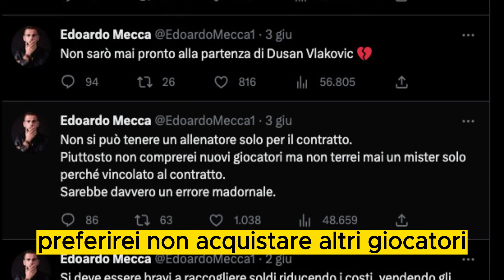Esonero Allegri Ore contate sul futuro dell'allenatore della Juventus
Massimiliano Allegri, allenatore italiano, potrebbe essere esonerato dalla panchina della Juventus. Nonostante i successi passati, il mancato ottenimento di trofei recenti e lo scarso gioco della squadra hanno infiammato i tifosi. La pressione è aumentata, rendendo l'esonero una possibilità concreta per Allegri. La sua reputazione e il suo futuro nel calcio sono ora oggetto di dibattito appassionato tra i sostenitori del club torinese.

Benvenuti nel nostro canale YouTube, il luogo perfetto per le ultime notizie, cronaca avvincente e gossip scottanti! Siamo qui per tenervi aggiornati su tutto ciò che accade nel mondo delle celebrità, dei fatti di cronaca e dei retroscena più intriganti.

Il nostro obiettivo è fornirvi informazioni fresche e approfondite attraverso una combinazione esplosiva di notizie, scoop e pettegolezzi esclusivi. Siamo sempre alla ricerca di eventi, fatti e scandali che faranno gridare allo stupore e al divertimento.

I nostri reporter esperti si immergono nei reportage per portarvi le ultime rivelazioni, gli aggiornamenti più piccanti e i titoli che fanno più rumore. Sveleremo retroscena misteriosi, curiosità sorprendenti e segreti sconvolgenti che lasceranno a bocca aperta.

Siamo qui per portarvi un'esperienza coinvolgente e coinvolgente, con contenuti scandalosi e affascinanti che vi terranno incollati allo schermo. Dallo sgomento all'incredibile, dal notevole al sensazionale, esploreremo ogni aspetto della vita delle celebrità, portando alla luce gli eventi più spettacolari e le storie più attese.

Il nostro canale è dedicato a coloro che amano il lato oscuro e affascinante della vita delle celebrità, ma non ci fermeremo solo a questo. Esploreremo anche fatti di cronaca avvincenti, curiosità intriganti e notizie che vi terranno informati e affascinati.

Unisciti a noi in questo viaggio appassionante, dove riveleremo il lato segreto e privato di personaggi famosi e celebrità notorie. Saremo il vostro rivelatore di notizie interessanti, esclusive esplosive e reportage vivaci.

Non importa se siete curiosi, scandalizzati o semplicemente alla ricerca di intrattenimento coinvolgente, il nostro canale è ciò che fa per voi. Preparatevi a essere sorpresi, intrigherati e divertiti mentre esploriamo il mondo del gossip, delle notizie e dei fatti di cronaca più affascinanti.

Unisciti a noi e diventa parte della nostra comunità di appassionati di notizie, cronaca e gossip. Non lasciatevi sfuggire le ultime rivelazioni, le storie più intriganti e i segreti più piccanti.